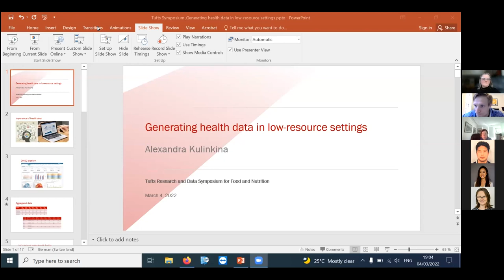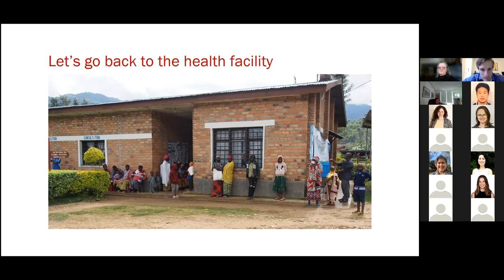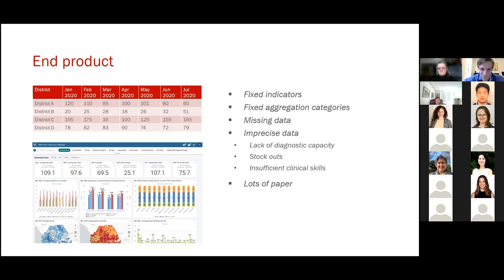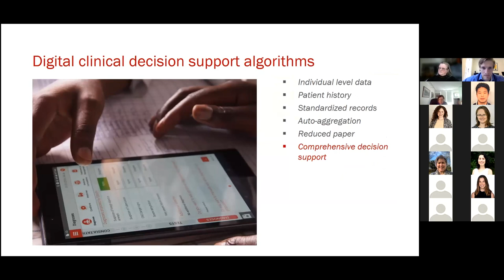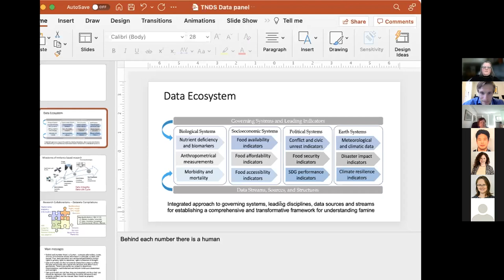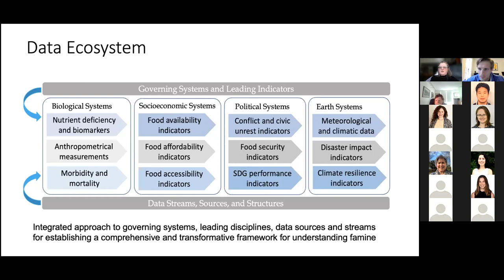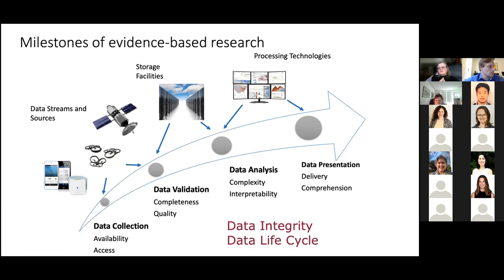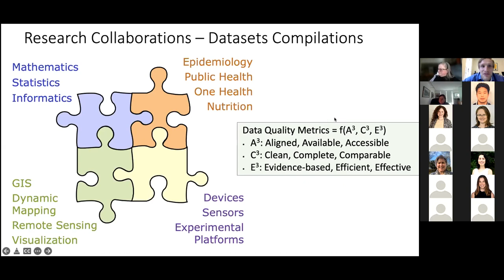Panel: Data Curation, Ethics, and Governance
Moderator: Ryan Simpson
Panelists: Dr. Elena N. Naumova, Dr. Alexandra Kulinkina, Dr. Eileen Kennedy

As the volume and velocity of nutrition and public health data grow, techniques for timely, efficient, and reliable curation, storage, and dissemination of data become ever more important. This requires the improvement of techniques in curating spatiotemporally refined health records, storing records in ways conducive for long-term reuse by public health professionals, and clearly defining the governance of data with respect to ownership, maintenance, and growth. In this session, we will discuss the interrelationships between data curation, ethnics, and governance at local, regional, national, and international levels.

2022 Research and Data Symposium for Food and Nutrition, March 3-5, 2022